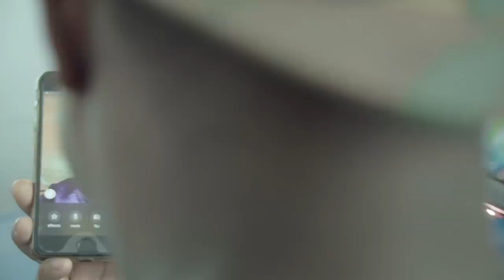WHIP OF THE WEEK ft snoop dogg episode 2 paint shop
45 day challenge dropped the car off to paint shop for it's 14 days to get sprayed, we had a mistake with the color but snoop was cool